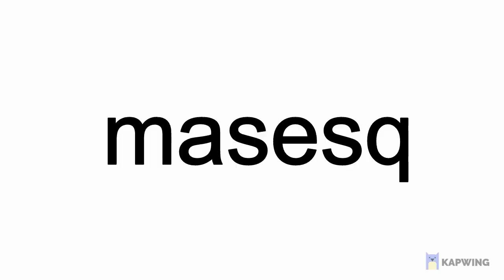993 Million Defend Karakura Town Feat XMas Grimmjow Character Breakdown @ End Bleach Immortal Soul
Exciting battles!